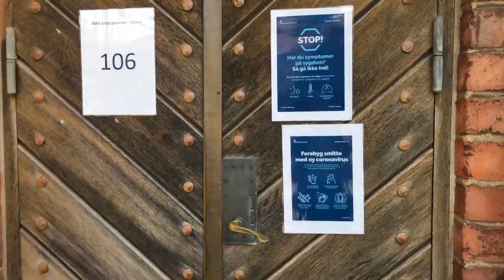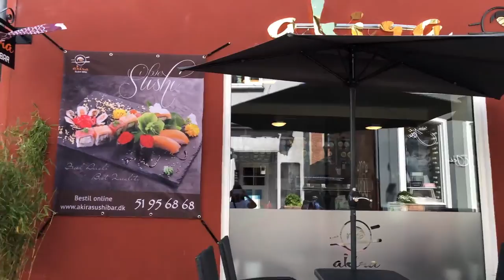THE MOST BEAUTIFUL TOWN|WALKING STREET IN DENMARK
I Live in a beautiful town called ÅBENRÅ in southern DENMARK
let me take you on a little tour of our beautiful walking street
PHOTO CREDS-MELISSA KAO

MY INFO

TIKTOK_ESSYWITHHERLOCS